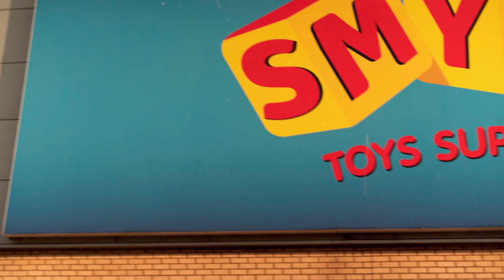Bluey Hammerbarn Trolley Dash Shoot (Behind The Scenes)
In September of 2023 we filmed a very exciting project. It was the coming together of Bluey, Smyths, Moose Toys, Highlight PR and of course, Glacé Media to film a high-energy trolley dash around a Smyths Toy Superstore in London all in the name of the much loved children's TV show, Bluey and their toy, the Hammerbarn Shopping Centre Playset.

Three parent influencers pushed a trolley around the store as quickly as possible to find as many Bluey-related tokens as they could in 90 seconds.

Whilst dashing around, Radio 1's Matt Edmondson was in hot pursuit holding the whole gameshow together.

This was an amazing project for Glacé to work on and was an unbelievable collaborative event to pull off what turned into a really memorable piece of content.

Our behind-the-scenes camera was there throughout to capture the excitement of the day and give a little peak behind the curtain of what went on in the production.

Or, if social media is more of your thing, here is where you can find us.